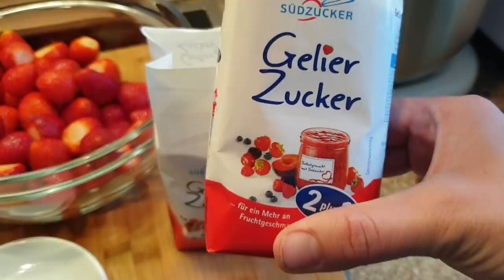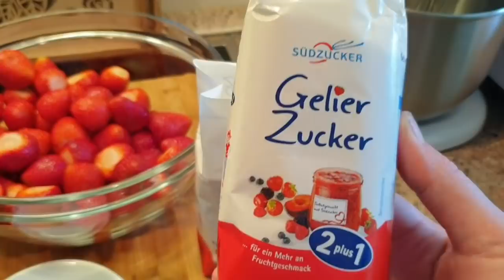😍😍Reçel i Dredhzave per 4.minuta pergaditja😍,Strawberry jam😍,Erdbeer Marmelade😍,Çilek reçeli😍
Perbersit qe na nevojiten janë
1.kg Dredhza
1.kg sheqer
1.lugë te mesme gjalpë
1.lugë te çait pluhur per pjekje

Sie benötigen
1.kg Erdbeeren -strawberry
1.kg Gelierzucker -jellied sugar
1.TL butter butter
1.kleine Löffel backpulver-small spoon of baking powder